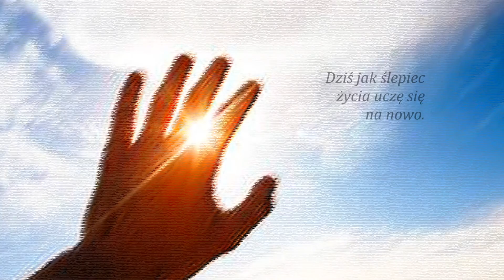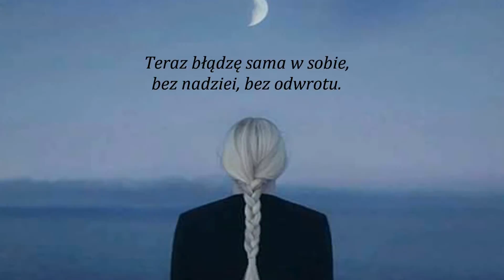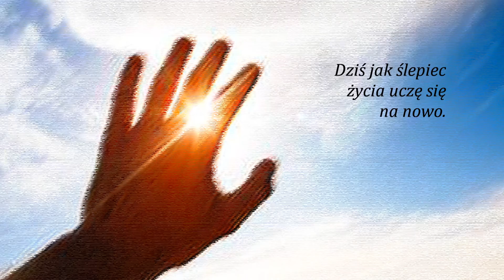Ela Kołodziejczyk - WZRUSZENIE (sł. Małgorzata Sobańska)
"WZRUSZENIE" (słowa: Małgorzata Sobańska / muzyka: Ela Kołodziejczyk, Paweł Kołodziejczyk)

Wzruszał mnie twój koci krok za plecami
i gołębie dłoni na ramionach.
Teraz jestem blada smutkiem,
teraz jestem pusta nocą,
teraz jestem brakiem ciebie zmęczona.

Wzruszał mnie twych warg liryczny taniec
i zielone jak gruszki wyznania.
Teraz jestem chora żalem,
teraz jestem zimna dniami,
teraz jestem stęskniona kochania.

Wzruszał mnie twój każdy gest, każde słowo.
Dziś jak ślepiec życia uczę się na nowo.
Nagle dzwonek do drzwi.
Kolana miękną, więdną dłonie.
Czy to ty?
Otwieram... Nie, nie ty.

Wzruszał mnie twój śmiech i twoja wiara,
że przegonisz chmury jak czarodziej.
Teraz błądzę sama w sobie,
bez nadziei, bez odwrotu,
teraz jestem jak ten liść na wodzie.

Czy to ty?
Otwieram... Znów nie ty.

Wokale, montaż filmiku:
ELA KOŁODZIEJCZYK

Aranżacja, realizacja nagrania:
PAWEŁ KOŁODZIEJCZYK

W montażu wykorzystano fotografie:
Moniki Wawrzyniak, Małgorzaty Sobańskiej,
Adama Zguda, Pawła Kołodziejczyka,
Dariusza Kępińskiego
i inne z archiwum autorów,
a także rysunki wyszukane w Internecie.

Dziękujemy :)